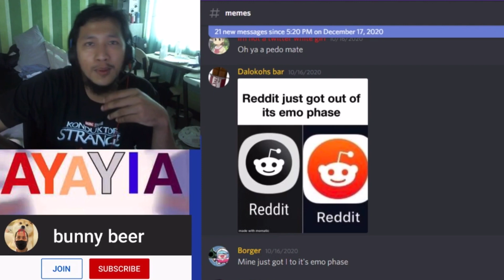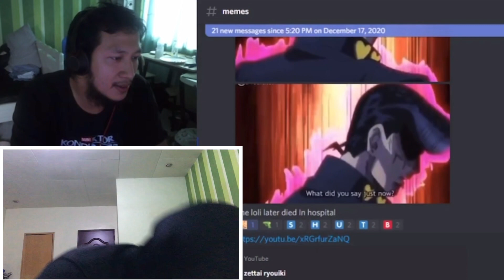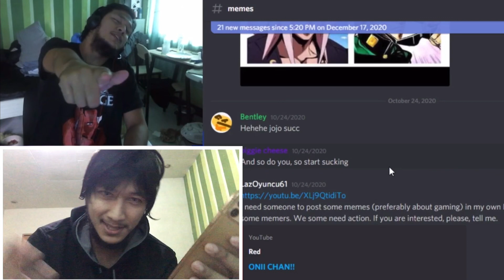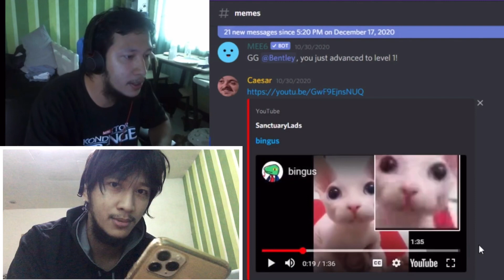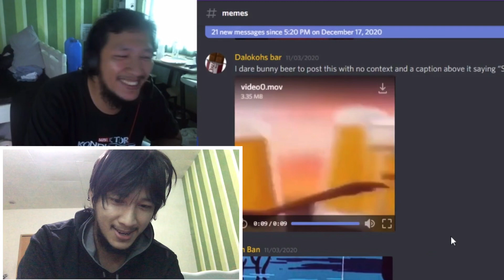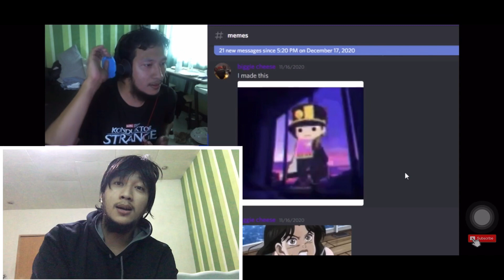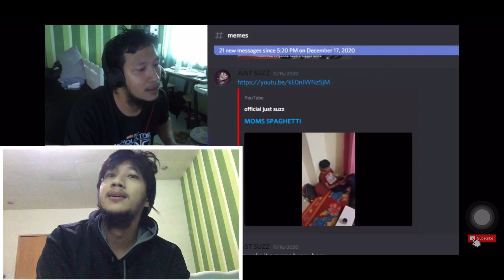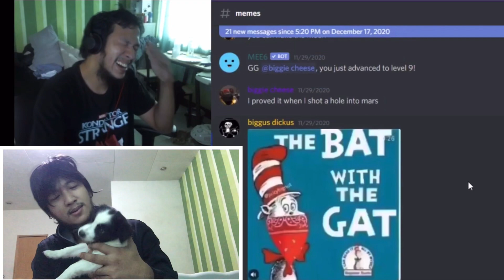I did an OOPSIE | AYAYIA 2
I did another discord memes reaction but I did a huge unforgivable mistake.

I love the memes and the art. Please keep them coming.